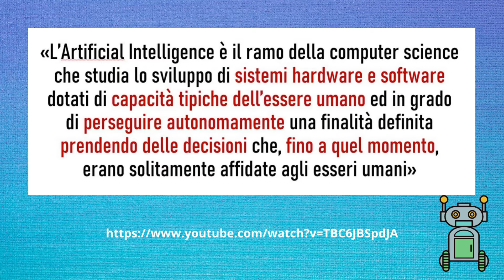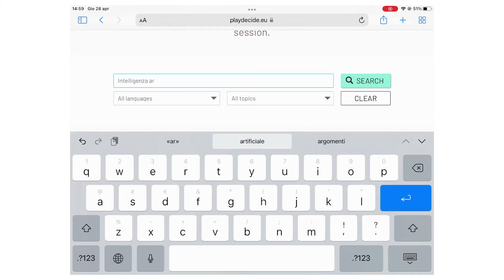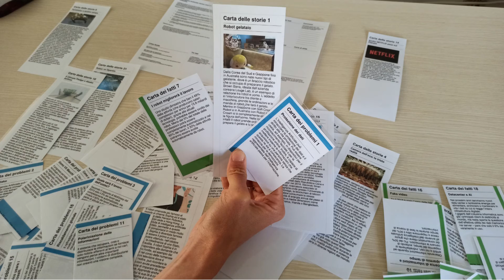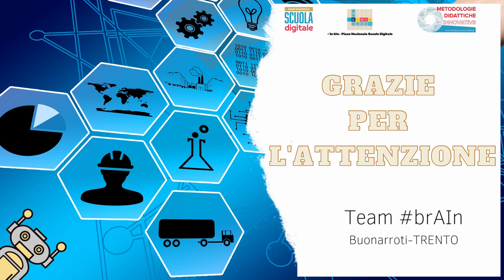AI, Un percorso di educazione civica e alla cittadinanza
Cristina Mosna - Francesca Mazzini
Realizzazione di una attività di gaming che consente agli studenti di avvicinarsi ai temi, anche controversi, legati all’IA. L’attività prevede l’utilizzo del gioco PlayDecide, idoneo a sviluppare consapevolezza, confronto e spirito critico ed adatto a studenti della scuola di primo e di secondo grado.